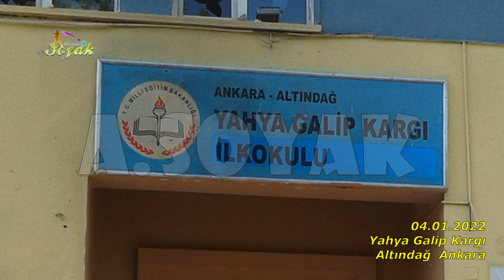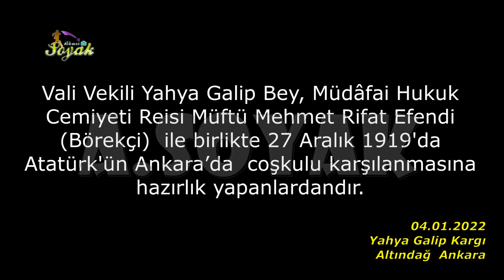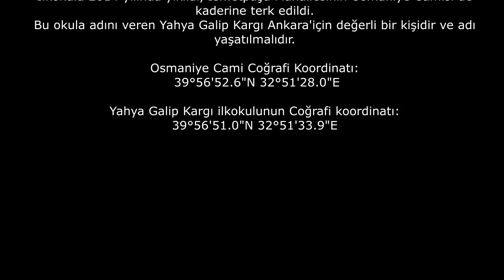Yahya Galip Kargı ilkokulu (04.01.2022)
İsmetpaşa Mahallesi  Altındağ Ankara
 İsmetpaşa Mahallesi, kentsel dönüşüm adı altında yıkıma uğrayan eski  Ankara mahallelerinden biridir.
Hıdırlık tepe örneğinde görüleciği üzere kentsel dönüşüme uğrayan mahalleden halkı uzaklaştırmak için önce okulunu sonra camisini yıkılmaktadır. Böylece mahalle  halkı  yavaş yavaş mahalleyi terk etmek zorunda kalmaktadır. Hıdırlık Cami ve Hıdırlık ilkokulu buna örnek olarak görülebilir.
İsmetpaşa Mahallesinde de benzeri bir yöntem uygulandı. Yahya Galip Kargı
İlkokulu 2014 yılında yıkıldı, İsmetpaşa Mahallesinin Osmaniye Camisi de kaderine terk edildi.
Bu okula adını veren Yahya Galip Kargı Ankara'için değerli bir kişidir ve adı yaşatılmalıdır.

Osmaniye Cami Coğrafi Koordinatı:
 39°56'52.6"N 32°51'28.0"E

Yahya Galip Kargı ilkokulunun Coğrafi koordinatı:
39°56'51.0"N 32°51'33.9"E